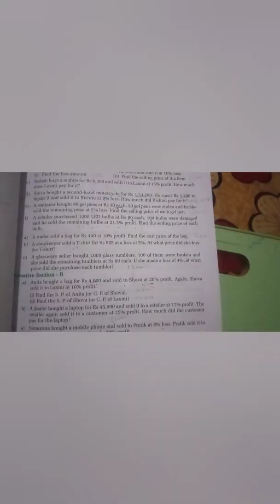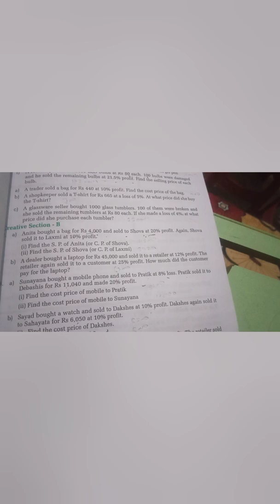profit and loss solutions in Nepali Hukum pd Dahal class 8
solutions of profit and loss class 8 vedanta excell in mathematics Hukum pd Dahal
by nabin kumar singh